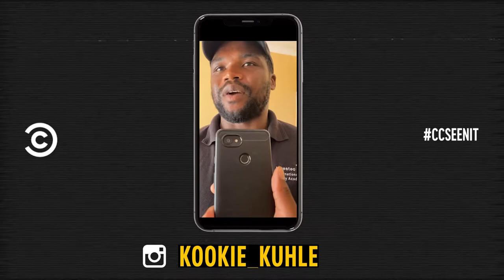Tough Work-Out | CCSeenIt with Kuhle Kookie Sonkosi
CCSeenIt with Kuhle Kookie Sonkosi